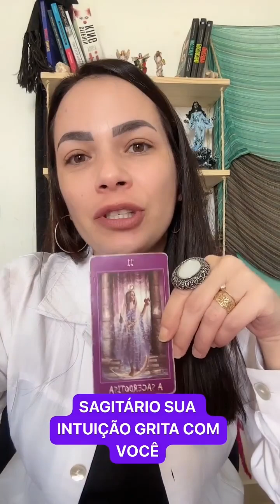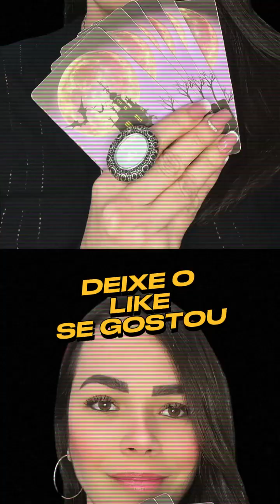HORÓSCOPO PARA OS SIGNOS DE PEIXES, SAGITÁRIO, TOURO, VIRGEM.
00:01 PEIXES - NÃO LEVA ESSA SITUAÇÃO NA BRINCADEIRA
01:12 SAGITÁRIO - SUA INTUIÇÃO GRITA COM VOCÊ
02:39 TOURO - FAÇA ISTO E TUDO VAI MUDAR
03:36 VIRGEM - MANDÃO DEMAIS